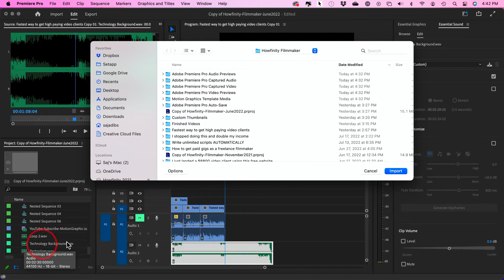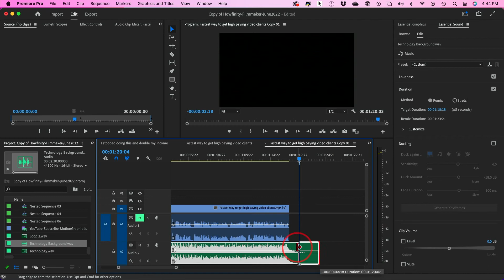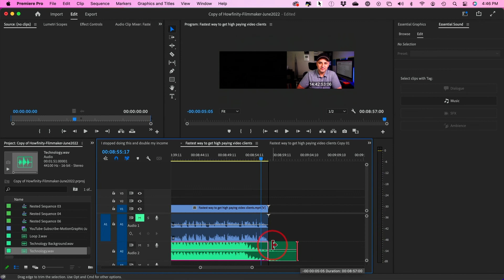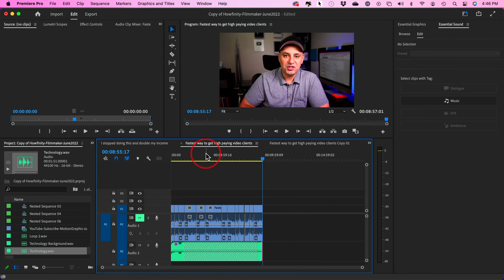Automatically Change Music Length in Premiere Pro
You can now automatically change music length in Adobe Premiere Pro.

You can use the remix tool in the audio panel to change the length of a music clip to match your edit.

You can also stretch out a music track if the track you picked is not long enough.

You can download unlimited music tracks and other creative assets from Envato Elements: